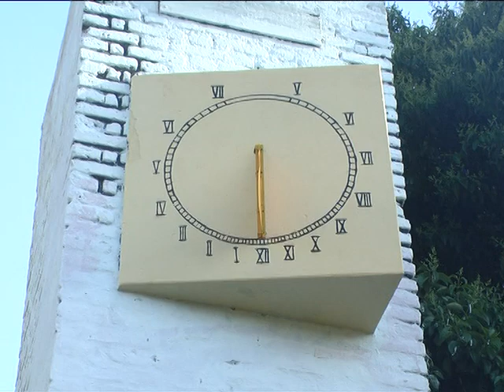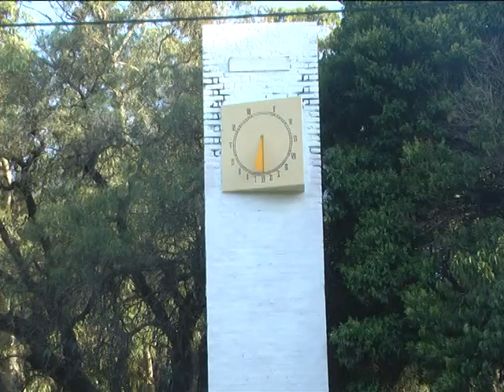REPRARARON RELOJ SOLAR